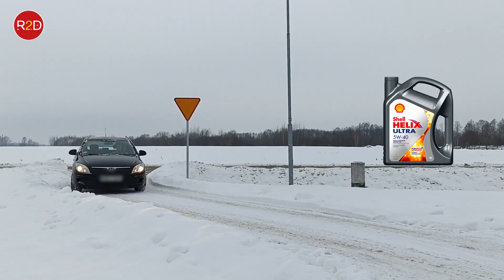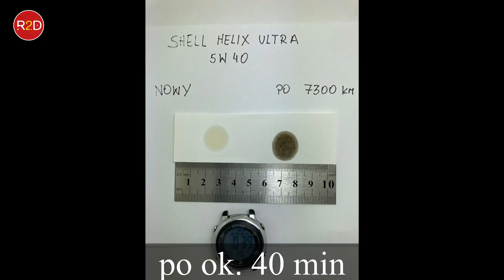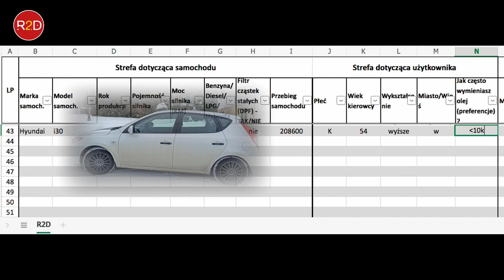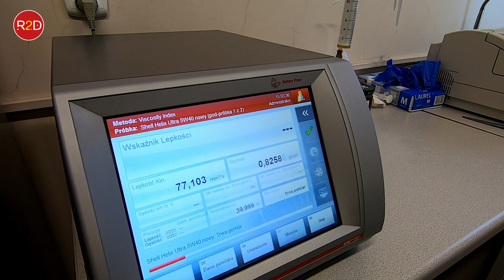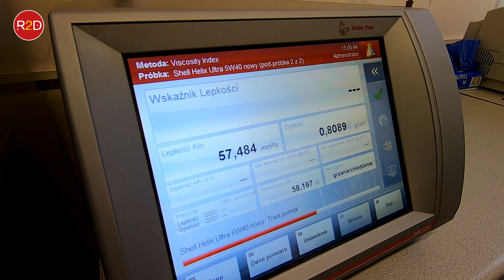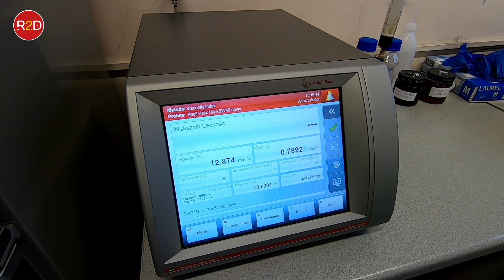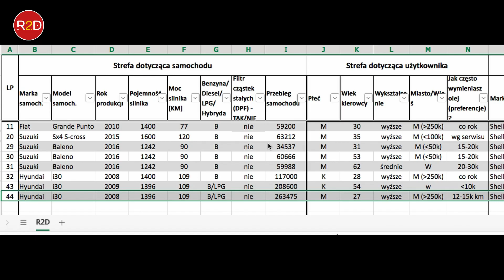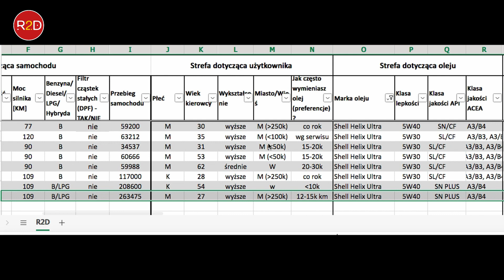Hyundai i30 z LPG vs Shell Helix Ultra. Wymiana oleju po 7k km - zmiana lepkości #34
Podoba Ci się koncepcja kanału? -❗ Zostań Patronem kanału!

Odcinek z serii wyniki eksperymentu w oparciu o konkretny olej, konkretny samochód/silnik, konkretny sposób eksploatacji. Laboratoryjnie sprawdzana jest lepkość kinematyczna (lepkościomierz wykorzystywany do badań to Stabinger SVM 3001). Graniczna wartość ustalana jest na poziomie +/- 15%. Jeśli olej silnikowy w wyniku eksploatacji zmieni lepkość powyżej tej wartości, to należy uznać, że wymiana oleju była realizowana zbyt późno. W przeciwnym razie można rozważać wydłużanie czasu eksploatacji - w tym przypadku niezbędne są dodatkowe badania laboratoryjne (TBN, TAN, pierwiastki zużyciowe, FT-IR itd.).